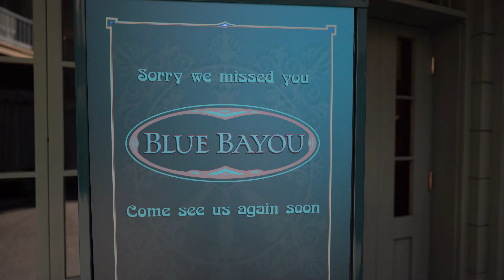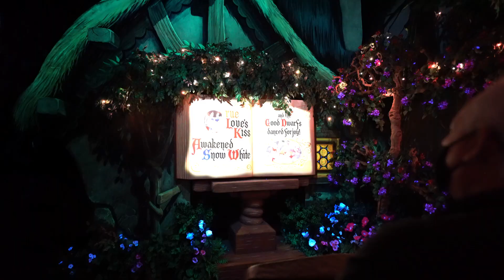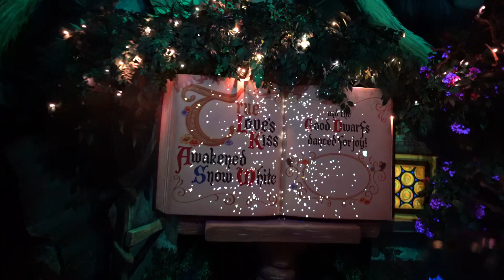We Are Back At Disneyland!! 2021 Historic Soft Opening For Disney Cast!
Join us today as we take you back to the soft opening of Disneyland! This is an exciting and historic time as we head back to the Happiest Place on Earth! Disneyland is opening soon so get ready to be welcomed back home!

0:00 Entering the Park
0:43 Mickey and friends
1:26 Main Street Usa
1:59 Partners Statue
2:27 Sleeping Beauty Castle
4:23 Evil Queen
4:30 Best Life and Beyond
4:53 Meeting the Princesses
5:43 Mark Twain Riverboat
5:59 Pirates
7:59 Blue bayou
8:15 Lunch Time Mobile Order
9:12 Big thunder Mountain
10:51 Galaxy's Edge
12:46 Dumbo
13:35 Snow White's Enchanted Wish
15:13 Space Mountain
15:31 Autopia
18:19 Disney Popcorn
18:30 bringing your own food
20:52 Thanking our Cast Members